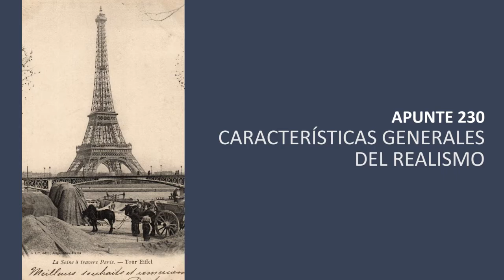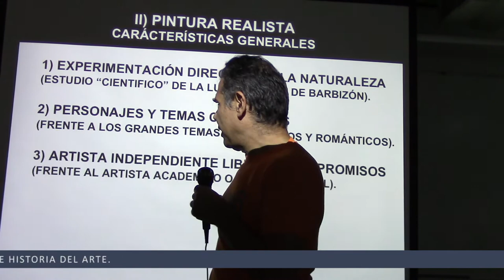230 CARACTERÍSTICAS GENERALES DEL REALISMO POR EL PROF. JUAN LAZARA